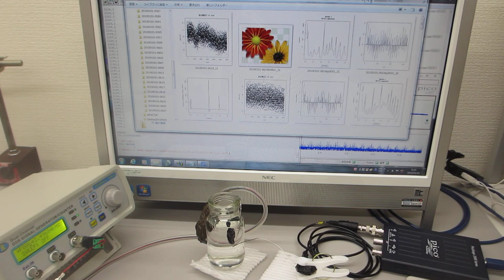超音波実験（音圧測定解析、発振制御）ultrasonic-labo